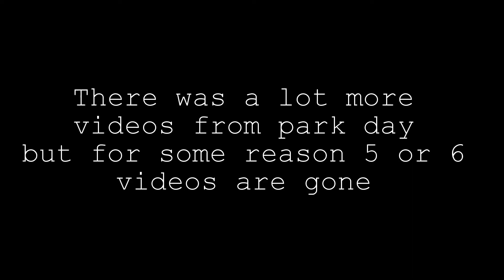5-26-17 park day